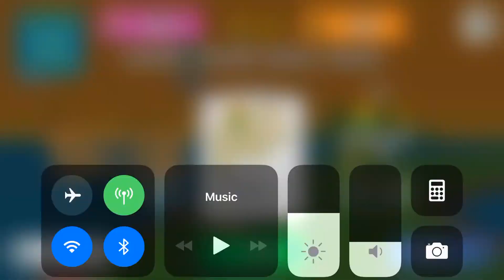Poppy kart music - win